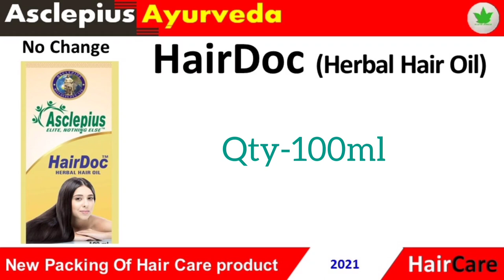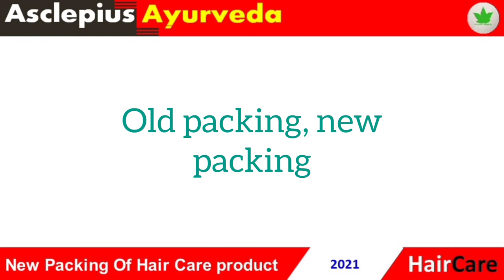All Hair Care Products-2021 | Awpl New Packing of Hair Care Products | Benefits | New Price-2021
This video contains all awpl new packing and old packing products and it's benefits, uses and also new prices-2021.

इस वीडियो के माध्यम से awpl के नए हेयर आयल पैकिंग तथा पुराने पैकिंग की जानकारी और उनके बेनीफिट्स, इस्तेमाल एवम नए प्राइस-2021 की पूरी जानकारी दी गयी है।
You can also get my video on

Asclepiuswellness, AWPL